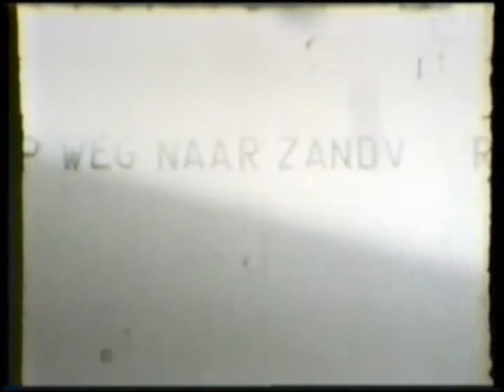1969 Dubbel 8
My First 1969 movie.

I was 15 years Old When I had My First Camera movie with a windup Spring Feather. Double 8 - Kodachrome, and started in black and white.